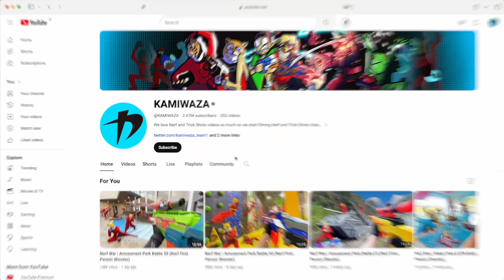Nerf War | Amusement Park Battle 56 (Nerf First Person Shooter)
◆Nerf First Person Shooter in EPIC Amusement Park in JAPAN.
Eliminate all hostiles and secure the Hamburger set.

Nerf War | Snow Park Battle 2 (Nerf First Person Shooter)